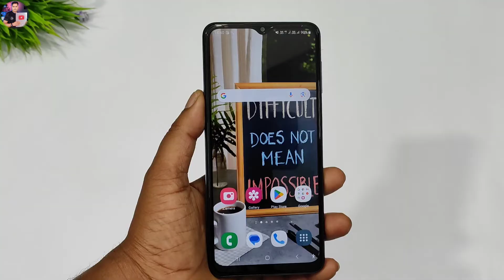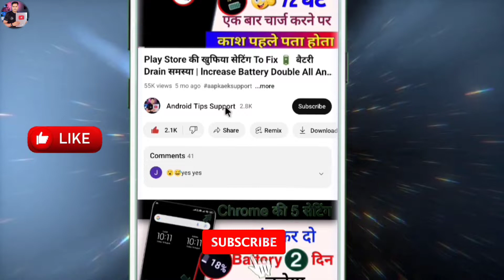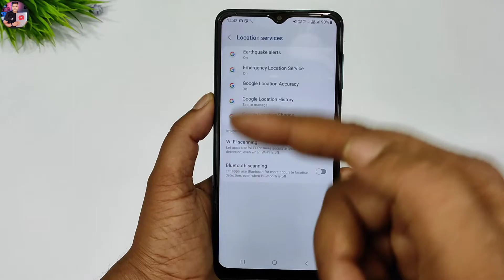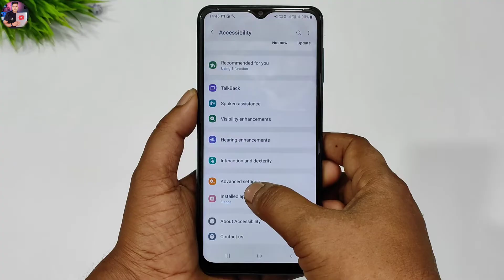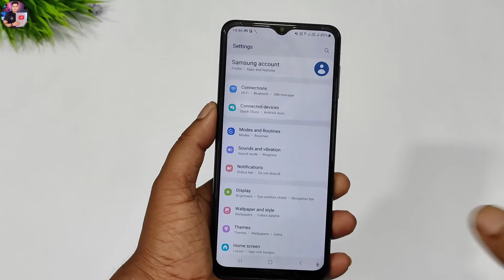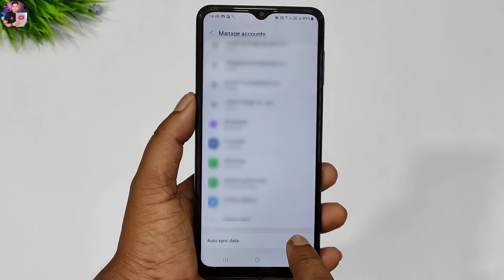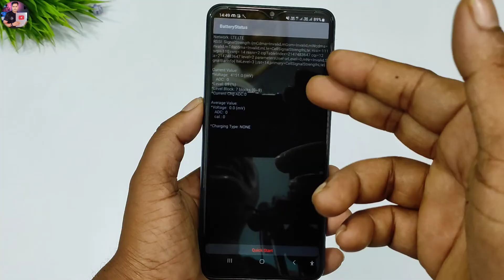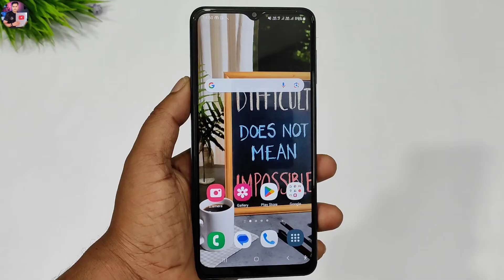Secret code new to increes mobile battery Backup 2023 trick | Android phone battery backup badhaye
Dosto Aaj ki is video me mobile ki new tips & trick bataya hu jiska use kar ke aap apne mobile ki battery backup ko badha sakte hai agar aapke phone me battery jaldi khatm ho jati hai to is setting ko jarur kare phne phone me to plese is video ko pura watch kijiye to plese video ko pura dekhe or video ko like or channel ko jarur subscribe kar le.

Video kafi helpfull hogi agar video me batai gai is mobile ki is setting ko accha se samjh lete hai aur apne phone me use kare to.

                       Thanks 😊

                          😍😍Thanku 😍😍